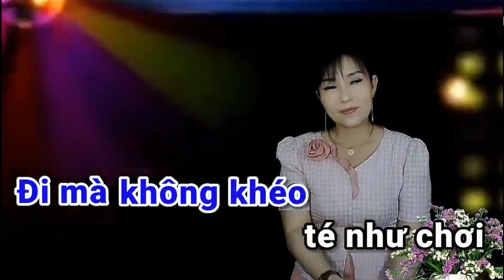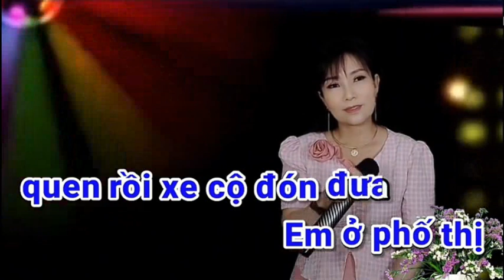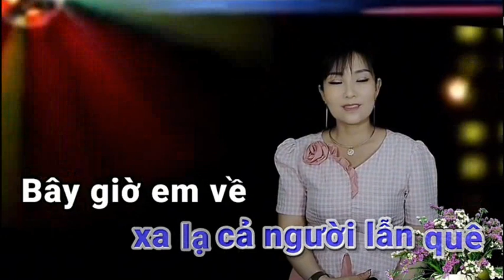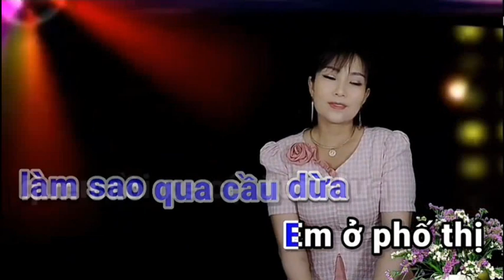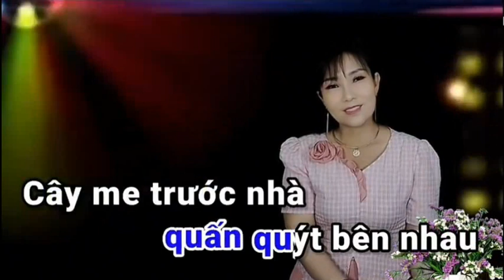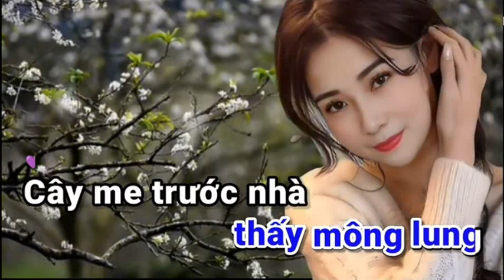Cây Cầu Dừa - PHƯƠNG THY & HOÀNG VĂN